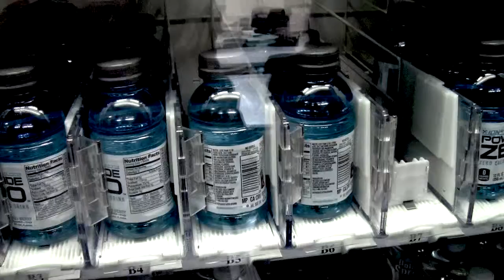Riley Patterson ~ Final Project